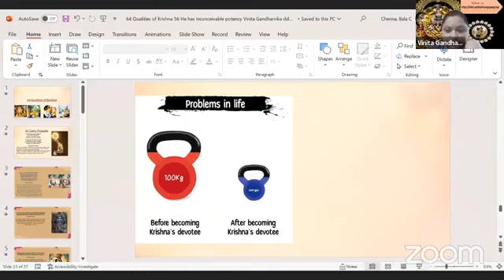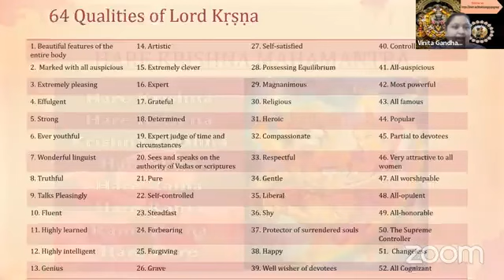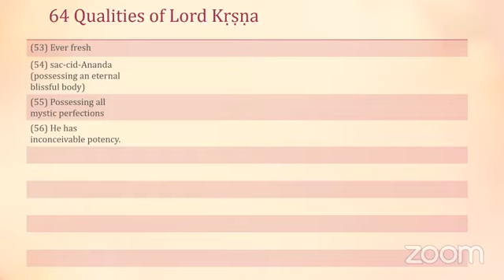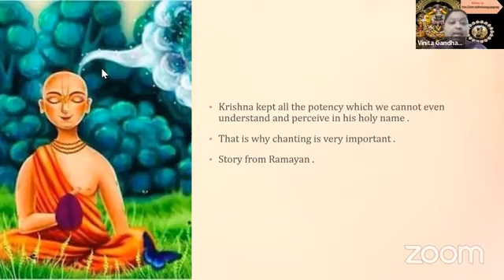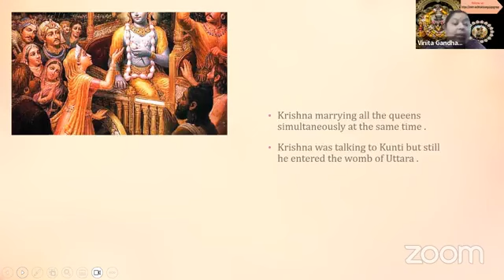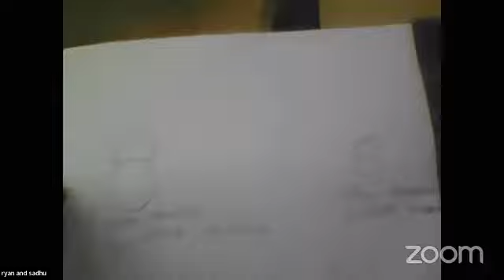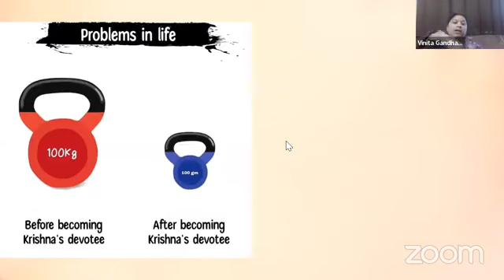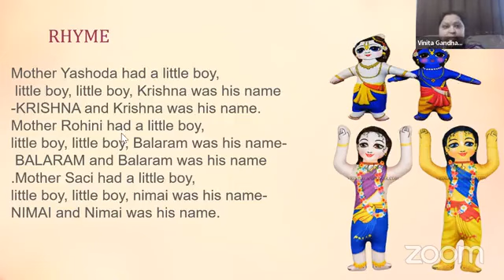64 Qualities of Krishna 56 He has inconceivable potency Vinita Gandharvika dd Aug 28th2023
64 Qualities of Krishna 56 He has inconceivable potency Vinita Gandharvika dd Aug 28th2023